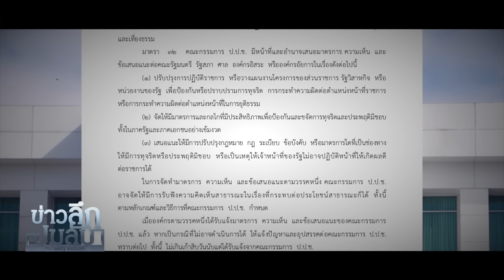ป.ป.ช.ยุคผลัดใบ อำนาจเหนือรัฐบาล ผบช.น.ทิ้งเก้าอี้ร่วมชิง : ข่าวลึกปมลับ 12-11-66